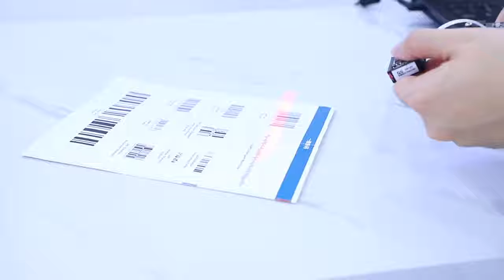LV1000 1D Barcode Scanner Module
LV1000 1D barcode scanner module Can quickly identify one-dimensional barcodes, compact and convenient, easy to integrate.Welcome to ask more if any interests or ideas for our further discussion together.